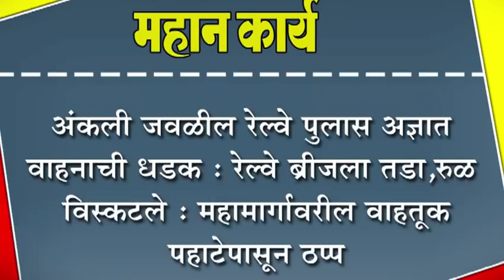अंकली जवळील रेल्वे पुलास अज्ञात वाहनाची धडक : रेल्वे ब्रीजला तडा,रुळ विस्कटले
अंकली जवळील रेल्वे पुलास अज्ञात वाहनाची धडक : रेल्वे ब्रीजला तडा,रुळ विस्कटले : महामार्गावरील वाहतूक पहाटेपासून ठप्प